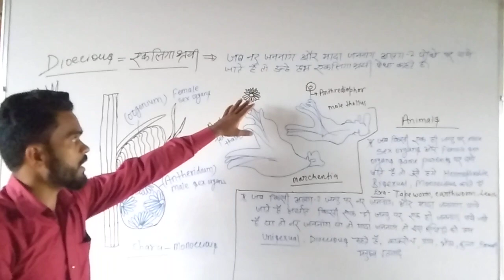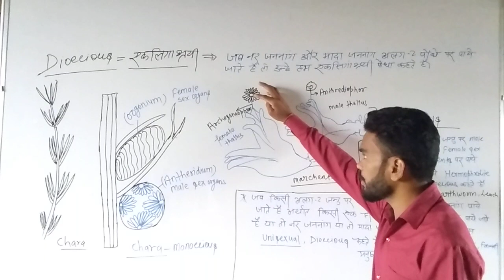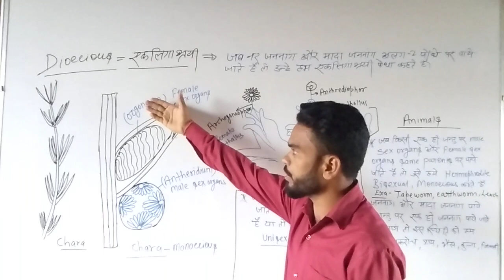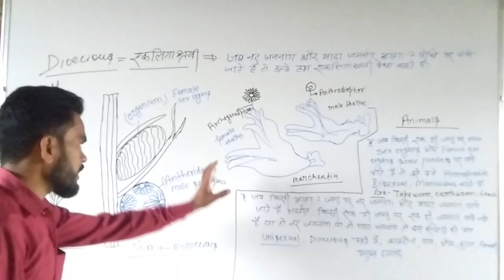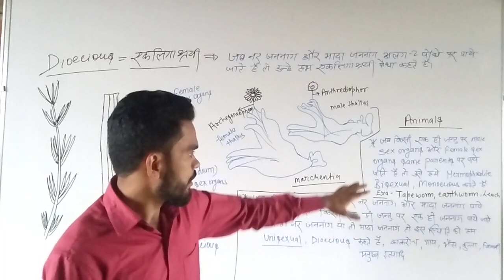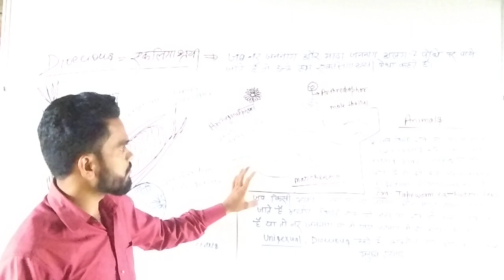Gametogenesis (Dioecious plants)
Biology By Dr. VIRENDRA KUMAR